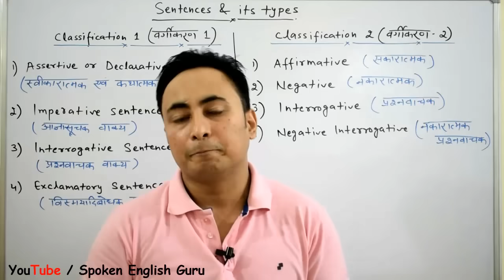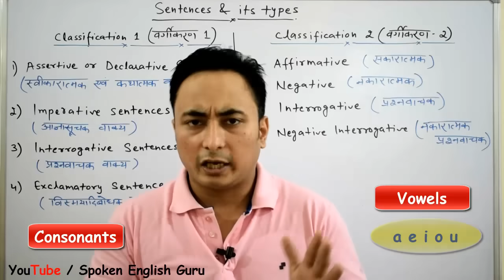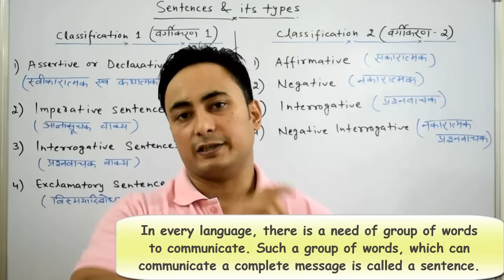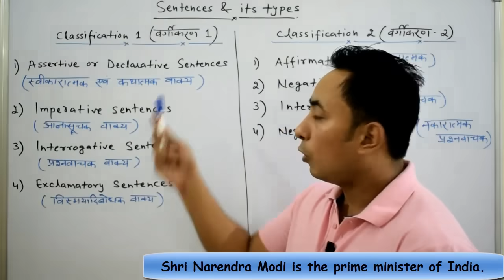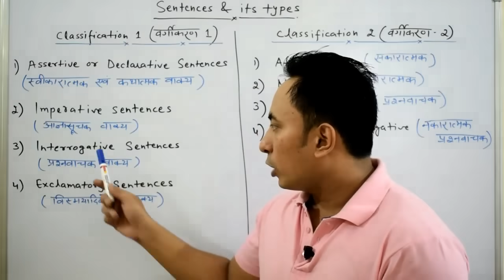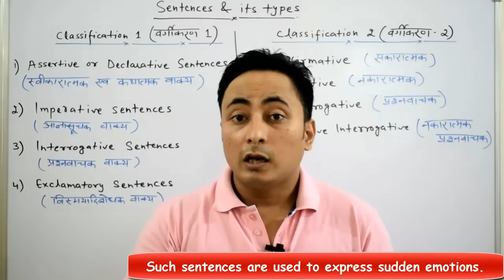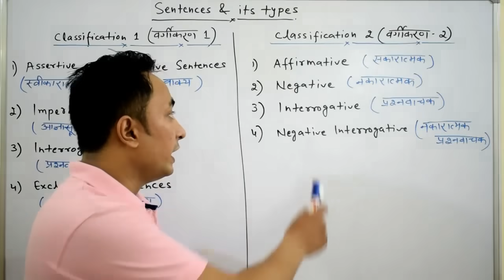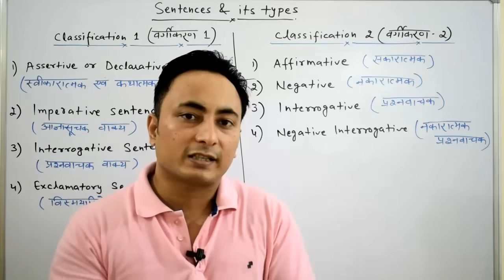SENTENCES & ITS TYPES {वाक्य व उनके प्रकार}: Declarative, Imperative, Interrogative, Exclamatory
Learn about SENTENCES & ITS TYPES {वाक्य व उनके प्रकार}: Declarative, Imperative, Interrogative, Exclamatory,:

📚 Physical Products 📚

📚 Trending Articles 📚